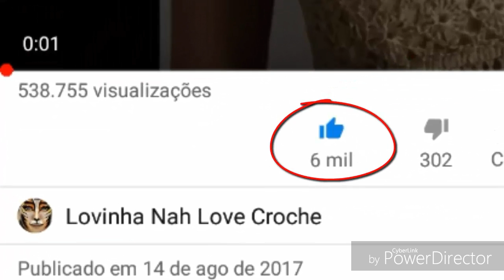PONTO FANTASIA DE 2 CARREIRAS MUITO FÁCIL HD